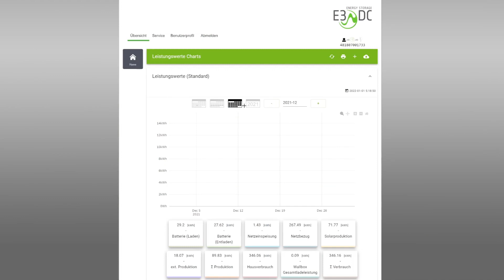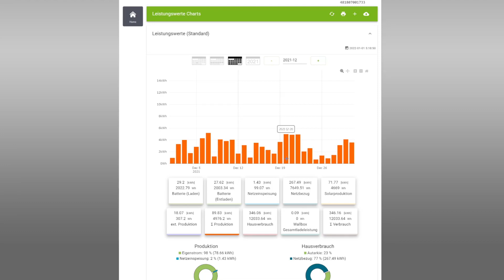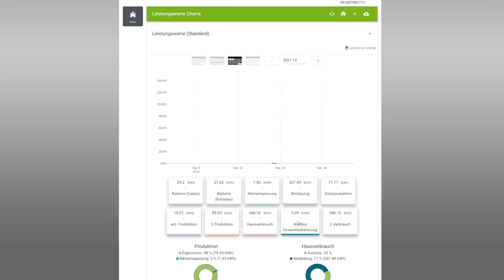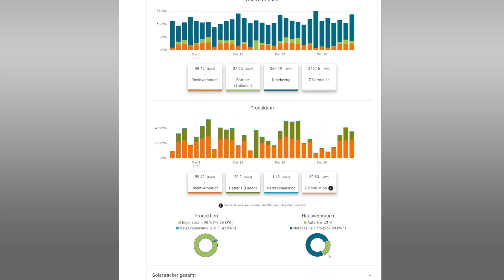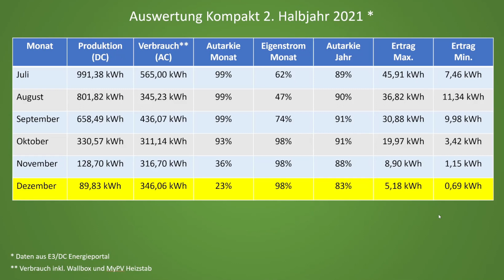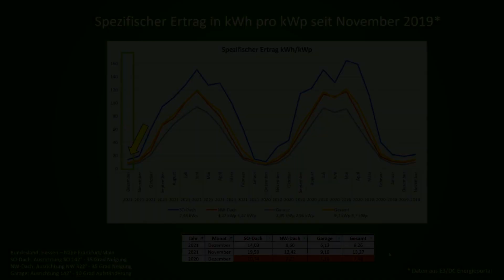Photovoltaik Auswertung Dezember 2021 - Ein versöhnliches Ende? - Das FINALE - Autarkie - Folge 129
Sprungmarken im Video:
0:00 Anmoderation & Intro
1:33  Rückblick auf den Monat
3:06 Einführung in meine PV-Anlagen
4:39 Highlights
6:52 Lowlights
8:01 Besonderheiten
11:17 E3/DC Energieportal Monatsüberblick
15:47 Auswertung kompakt (Tabelle)
17:19 Spezifische Erträge kWh pro kWp
18:42 Eure Zahlen, Ausblick Januar 2022 & Abmoderation

Dieses Video gehört zur monatlichen Reihe meiner PV-Auswertungen, in denen ich Euch zeige, wie der entsprechende Monat in Bezug auf Ertrags- und Verbrauchsdaten inkl. der jeweiligen Autarkie ausgesehen hat.
Der Dezember war an sich kein schlechter Monat. Von allen Wetterereignissen war etwas dabei. Das zeigen auch die Erträge deutlich.

Natürlich biete ich Euch auch in diesem Monat gibt es wieder Highlights, Lowlights und die Besonderheiten. Auch darf der Ausflug ins E3DC Portal nicht fehlen. Abgerundet wird diese Folge wieder mit der Übersicht kompakt und die Übersicht der spezifischen Erträge.

Es ist also wieder für jeden etwas dabei!

Ich wünsche Euch nun wieder viel Spaß beim Zuschauen und später beim Kommentieren!